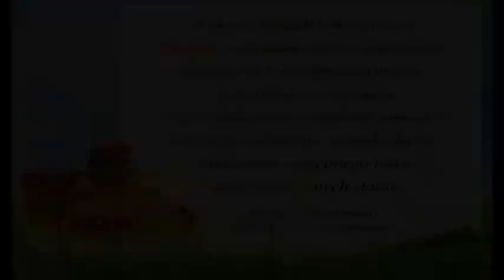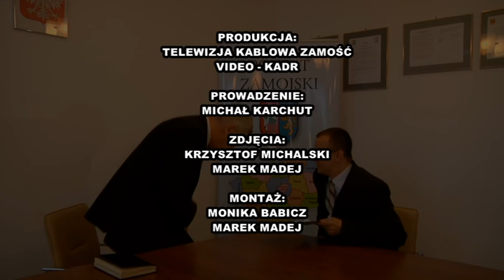Zamojska Rozmowa Tygodnia odc 2